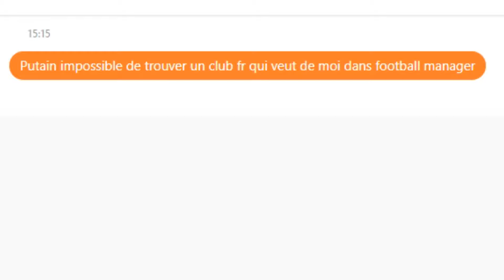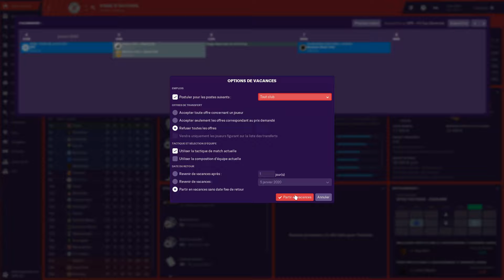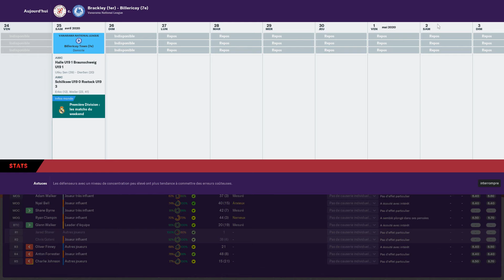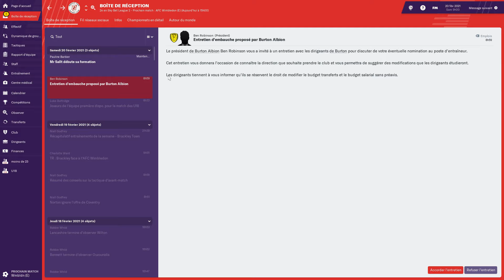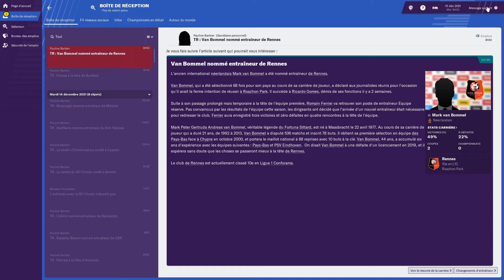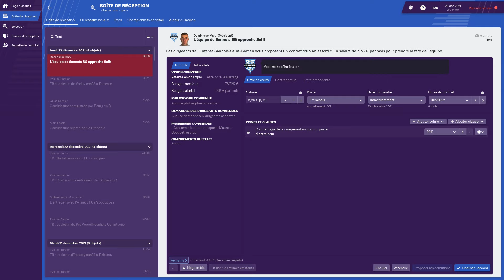Recherche poste d'entraîneur en France ! - Football Manager #4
Brackleytown ça suffit, il est temps de prendre notre envol et de prouver ce qu'on vaut réellement en France, dans cette vidéo nous allons donc chercher à partir de Brackley pour rejoindre un club français !